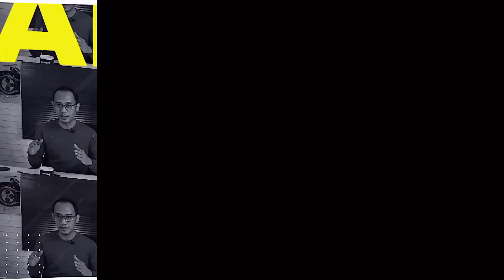NGGA GUA BANGET ❗️❗️ Tapi oke laah ❗️❗️ OMNION By Proxima WATCH REVIEW | WATCHES MADE IN CHINA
Coba tonton dah, gimana menurut kalian soal jam tangan ini ?